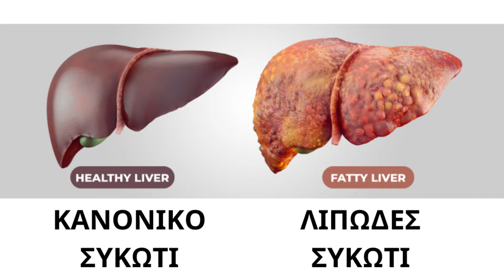Οι τροφές που προκαλούν ΛΙΠΟΣ ΣΤΟ ΣΥΚΩΤΙ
Η στεατική ηπατική νόσος που σχετίζεται με τη μεταβολική δυσλειτουργία είναι μία πάθηση που χαρακτηρίζεται από αύξηση του λίπους στο συκώτι. Αν ρωτήσετε κάποιο γιατρό ποιό είναι το αίτιο αυτής της κατάστασης, αν πάρετε κάποια σαφή απάντηση, συνήθως θα αφορά την ποσότητα τροφής που τρώει κάποιος. Και αυτό είναι εν μέρει αλήθεια. Το λίπος στο συκώτι τυπικά εμφανίζεται σε άτομα που έχουν αυξημένο βάρος που σημαίνει ότι καταναλώνουν περισσότερες θερμίδες από αυτές που έχουν ανάγκη.

Υπάρχουν περιπτώσεις όμως περιπτώσεις που κάποιος μπορεί να τρώει ακριβώς όσο έχει ανάγκη και πάλι να εμφανίσει λίπος στο συκώτι; Ναι υπάρχει. Πάμε να δούμε.

Είναι προφανές ότι αν πάρουμε μια ομάδα ανθρώπων και αρχίσουμε και τους ταΐζουμε 1000 θερμίδες περισσότερη τροφή σε μορφή ζάχαρης απ’ όση έχουν ανάγκης την ημέρα, δίνοντάς τους γλυκά και αναψυκτικά παρατηρούμε ότι μόλις σε 3 εβδομάδες θα αυξηθεί το λίπος στο συκώτι τους κατά 33%. Σίγουρα είναι πάρα πολύ. Αν όμως κάνουμε το ίδιο πείραμα και αντί για 1000 θερμίδες παραπάνω από ζάχαρη χορηγήσουμε 1000 θερμίδες παραπάνω από βούτυρο και τυρί, δηλαδή ζωικό λίπος, η αύξηση του λίπους στο συκώτι θα είναι 55%! Αυτό σημαίνει ότι τα ζωικά λίπη αυξάνουν πολύ περισσότερο το λίπος στο συκώτι από τη ζάχαρη. Στην ίδια μελέτη έγινε δοκιμή και με χίλιες θερμίδες παραπάνω σε λάδι και εδώ είδαμε ότι η αύξηση στο λίπος του συκωτιού ήταν μόλις 15%. Άρα, τα έλαια είναι πιο ασφαλή τόσο από τη ζάχαρη όσο και από τα ζωικά λιπαρά.

Αυτή η μελέτη όμως έδωσε στους συμμετέχοντες να φάνε πολύ περισσότερο από αυτό που είχαν ανάγκη. Υπάρχουν τροφές που προκαλούν λίπος στο συκώτι ακόμα και όταν τρώμε όσο έχουμε ανάγκη; Γίνεται δηλαδή ενώ επιτυγχάνουμε ένα θερμιδικό ισοζύγιο σωστό για το βάρος μας παρόλα αυτά να εμφανιστεί λίπος στο συκώτι; Έτσι φαίνεται να υποστηρίζει μία δεύτερη μελέτη που δημοσιεύτηκε το 2020. Εδώ οι συμμετέχοντες χωρίστηκαν σε δύο ομάδες. Και οι δύο ομάδες κατανάλωναν διατροφή που παρήχε όσες θερμίδες είχαν ανάγκη. Η μία διατροφή ήταν πλούσια σε ζάχαρη ενώ οι άλλοι ήταν πλούσια σε ζωικά λιπαρά. Αυτό που φάνηκε από την μελέτη είναι ότι, ενώ στα άτομα που κατανάλωναν αυξημένη ζάχαρη δεν παρατηρήθηκε αύξηση στο λίπος στο συκώτι, στα άτομα που κατανάλωναν διατροφή πλούσια σε ζωικά λιπαρά παρατηρήθηκε σημαντική αύξηση! Ακόμα κι αν οι θερμίδες που κατανάλωναν ήταν όσες είχαν ανάγκη και όχι περισσότερες. Από αυτές τις μελέτες συμπεραίνουμε ότι τα ζωικά λιπαρά χειροτερεύουν το λίπος στο συκώτι πολύ περισσότερο από τη ζάχαρη.

Προφανώς αυτός που θέλει να φροντίσει την υγεία του στο μέγιστο θα αποφύγει εξίσου και τη ζάχαρη και τα ζωικά λιπαρά.